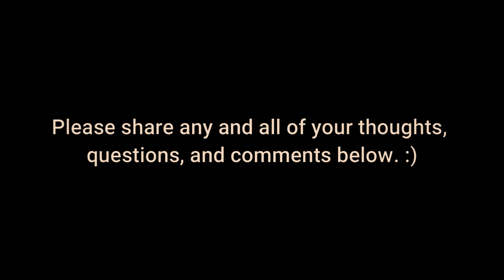How to Reprogram Your Subconscious Brain to Reduce Pain | Interview Series with P.J.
Do you suffer from chronic pain?

In this awesome interview series, P.J. and Dr. Marc Robinson share their tips on how to reprogram your subconscious brain and reduce pain. Watch these videos and learn how to take control of your thoughts and easily manage your pain. You will learn how to identify and change negative thoughts in order to improve your physical well-being. Living with a chronic illness or pain can be really tough. It feels like you're constantly fighting and it's hard to see any light at the end of the tunnel. P.J. and Dr. marc talk about how to keep going when life gets tough. If you're struggling with chronic pain, be sure to watch this video!

Timestamps:
0:00 - Intro
0:10 - Welcome Introduction
1:01 - About P.J.
4:34 - How Negative Self Talk Can Worsen Physical Pain
7:21 - Negative Thoughts Are a Symptom Of Chronic Pain: Here's What You Can Do About It
10:58 -How to Overcome Anxiety and Panic Attacks When You're Sick (P.J.’s Story)
16:45 - Chronic Illness & Pain: How to Keep Going
26:40 - "My Pain Experience": Doctor Marc Talks About His Personal Struggle With Pain
28:15 - The Two Types of Cognition: Conscious and Subconscious
38:05 - The Fascinating Way Your Brain Can Help You Manage Pain
44:23 - How The Brain Creates Our Physical Representation Of Each Body Part
45:52 -  Conscious Focus: The Key To Rewiring The Brain
48:29 -  Why Meditation is the Best way to Relieve Chronic Pain
50:31 - Shifting Your Mindset: The First Step Toward Making Changes
53:14 - The Truth About KinesioPhobia
54:26 - How to Take Tiny Steps Towards Overcoming Fear
1:01:33 - Moving Your Body Helps Keep Your Brain Sharp!
1:02:58 - How To Rewire Your Brain & Past Injuries Through Movement
1:04:27 - The Best Way To Connect With Your Body & Mind: Small Movements
1:06:26 - How to Get in Touch With P.J.
1:09:28 -  Living With Chronic Pain: You're Not Alone
1:11:34 - Despite Feeling In Pain, There’s Hope

P.J. is an International Speaker and Success Strategist—who focuses on results!  He is considered one of the world’s leading authorities on overcoming obstacles and has been featured in, and/or worked with people, in more than 35 countries.

Despite his disability, which was expected to take his life by 7, he chose to live, and live well!  P.J. truly lives an extraordinary life:  sailing, outdoor skydiving, indoor skydiving, trapezing, ziplining, hiking, mountain climbing, snow skiing, water skiing, aqua jetpacking, and the list goes on!

He's a former wheelchair athlete, international traveler, founder of two non-profit organizations and four disabled sports programs, a published author, watercolorist and acrylics painter, 10th degree black belt, martial arts and women’s self-defense instructor, and a meditation teacher.

Additionally, P.J. has been:
•  Inducted into the National Hall of Fame for People with Disabilities,
•  Awarded the distinguished “Gold Dragon Medal” from the Bujinkan International Dojo,
•  Recognized with the extremely rare “Communication and Leadership Award” from Toastmasters International, and was . . .
•  Nominated to carry the Olympic Torch through Tucson in 2002.